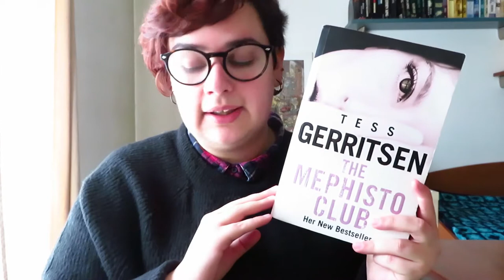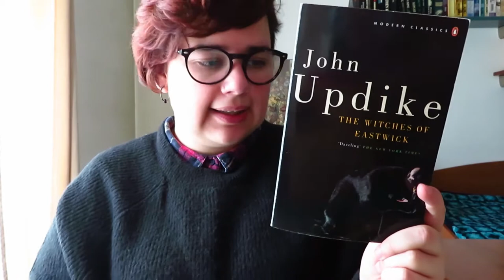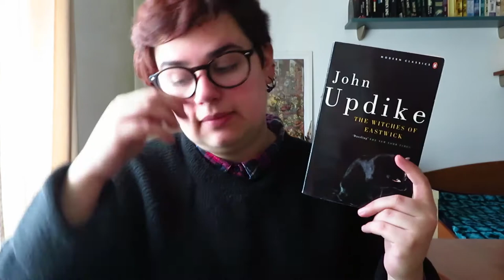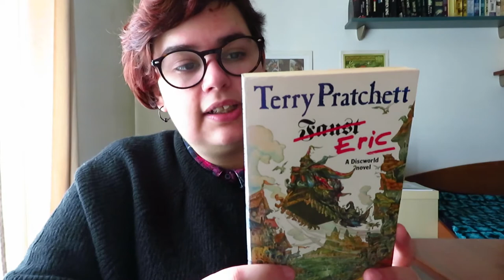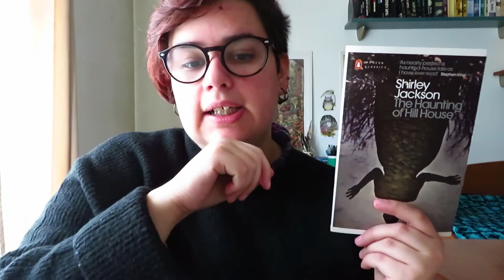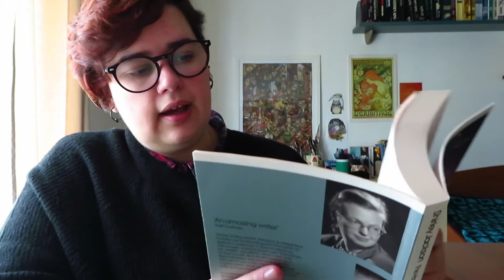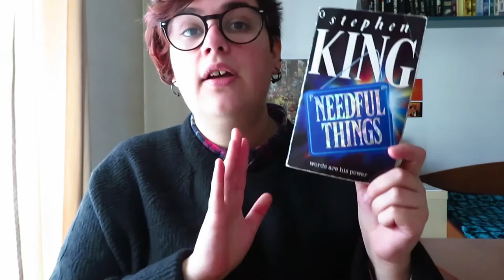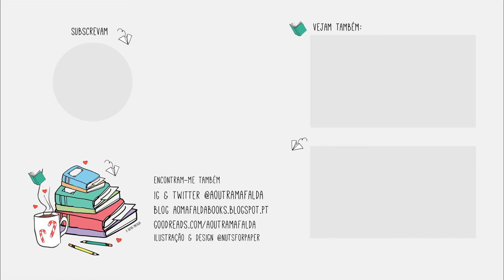Diário de Leituras | Janeiro 2019 - Parte 1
No vídeo de hoje falo sobre os livros que li na primeira quinzena de Janeiro e os livros que estou a ler no momento.

📚 Livros mencionados!
- The Mephisto Club de Tess Gerritsen
- Eric (Discworld #9, Rincewind #4) de Terry Pratchett
- Os Contos Inéditos de Dog Mendonça e PizzaBoy de Filipe Melo, Juan Cavia e Santiago Villa
- The Witches of Eastwick de John Updike

- Eichmann em Jerusalém de Hannah Arendt
- Needful Things de Stephen King
- The Stand de Stephen King
- Shirley de Charlotte Brontë